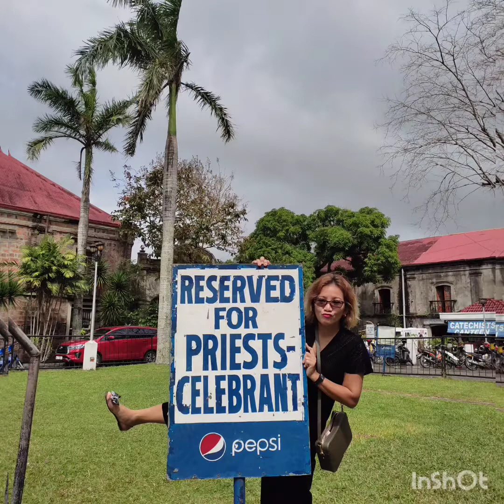The place where the people's know as Eating Chilli like appetizers.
This is the journey in Naga City Camarines Sur Region V people are famous eating chilli like they having appetizers.Naga city is also known because of intense religious and civic celebration organized around devotion to Bicol’s patron, Our Lady of Peñafrancia, who is endearingly referred to by her local devotees as Ina, or Mother.